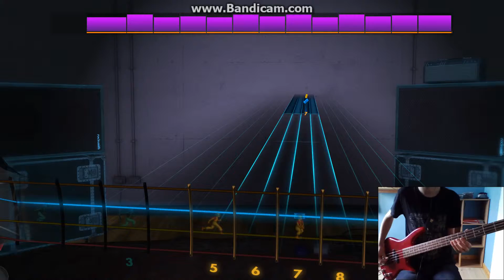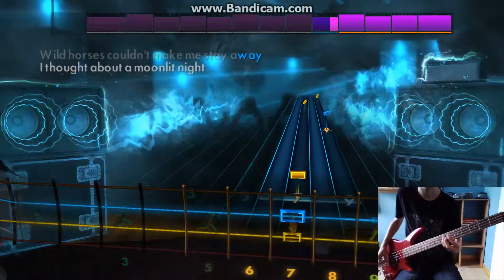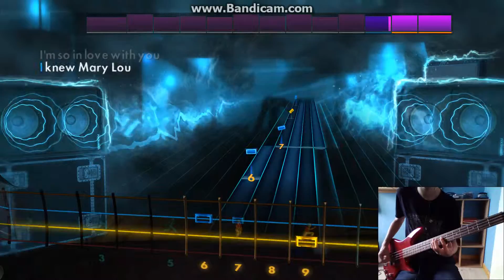Rocksmith 2014 Bass - Hello Mary Lou (Goodbye Heart) by Ricky Nelson - 100%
GOODBYE MAH LAVEEEEER
GOODBYE MAH FREND